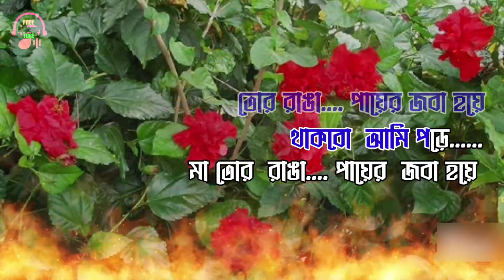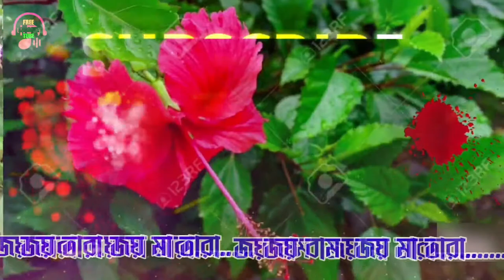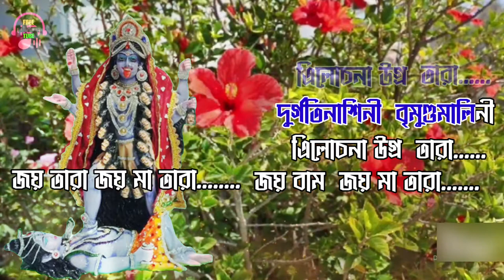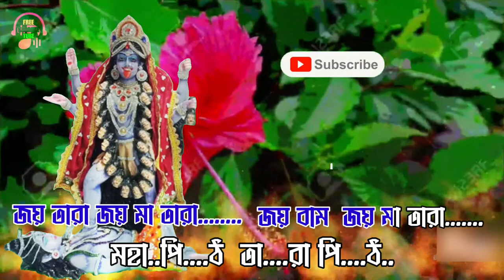Maa Tor Ranga Paye Joba Hoe | Mahapeeth Tarapeeth | Karaoke | জয় তারা জয় মা তারা | Shyama Sangeet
Presenting Maa Tor Ranga Paye Joba Hoe Thakbo Ami Pore Song karaoke in the eve of Shri Shri Kalipuja 2022. Shyama Sangeet Karaoke

Jai Tara Jai Maa Tara Song Lyrics 👇👇
জয় তারা জয় মা তারা
জয় বাম জয় মা তারা (২)
তোর রাঙা পায়ের জবা হয়ে
থাকবো আমি পড়ে
মা তোর রাঙা পায়ের জবা হয়ে
থাকবো আমি পড়ে
তারা তুই ছাড়া কে শান্তি দেবে
এ মন জীবন জুড়ে

তোর নয়নে সবার তরে
দেখি স্নেহ মায়া জানি
ওই চরণে ব্যাথায় শোকে
পাবো শিতল ছায়া
মাগো তোর নয়নে সবার তরে দেখি স্নেহ মায়া
জানি ওই চরণে ব্যাথায় শোকে
পাবো শিতল ছায়া
তারা তুই ছাড়া কে মুক্তি দেবে বল না এমন করে
 তারা তুই ছাড়া কে শান্তি দেবে এ মন জীবন জুড়ে মহাপিঠ তারা পিঠ( ৪)
জয় তারা জয় মা তারা জয় বাম জয় মা তারা (২)

দুর্গতিনাশিনী বৃমুণ্ডমালিনী এিলোচনা উগ্র তারা দুর্গতিনাশিনী মুণ্ডমালিনী এিলোচনা উগ্র তারা
জয় তারা জয় মা তারা জয় বাম জয় মা তারা (২) মহাপিঠ তারা পিঠ